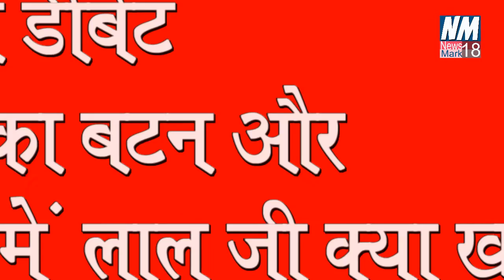Atom Bomb का बटन || जेल में लालू जी क्या खाते है ? || news mark 18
news mark 18 के इस खास debate में अमेरिकी राष्ट्रपति ट्रम्प, किम जोंग उन और लालू यादव के cartoon  से बातचीत की गयी है | मनोरजन कि दृष्टि से बने इस video में जिसमे परमाणु बम के बटन की चर्चा तो हुयी ही है | साथ में ठंठी के मौसम में कम्बल कि जगह तबला वितरित करने कि चर्चा की गयी है | जिसे बजाने से गर्मी होती है | साथ ही साथ viewer से कमेन्ट भी मांगे गये है कि आखिर चारा की चोरी में जेल गये लालू जी जेल में क्या खाते है ?
  मनोरंजन की दृष्टि से बना यह video सबको पसंद आएगा |

This special debate of news mark 18 has been discussed with the cartoon of US President Trump, Kim Jong Un, and Lalu Yadav. In this video made from the view of the manoran, in which the atomic bomb button has been discussed. Together, it is discussed in the winter season that the blanket is distributed in the place of the blanket. Which is hot by playing. Simultaneously, the comment from the viewer has also been asked whether Lalu Ji, who was kept in the theft of fodder, does eat in jail.
  This video made of entertainment will be liked by everyone.

news mark 18
devendra kushwaha
newsmark18